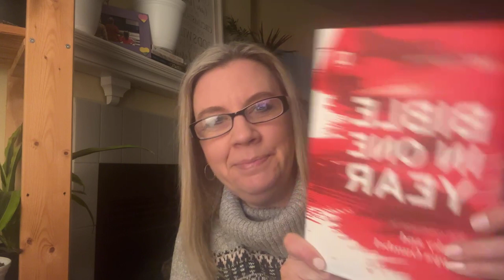Suffering Transforms our Character | Daily Devotional with Pastor Jenn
Psalm 15:1-5

weekday mornings at 7 am
Sunday mornings at 10 am